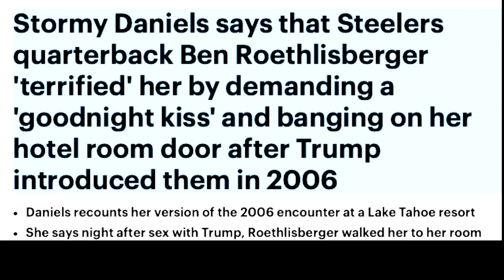NFL Quarterbacks Be Like...(Comedy Sketch)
In recent news Cam Newton talks about how he has to study the psychology of other NFL quarterbacks for the extensive preparation with his new team New England Patriots, so I decided to take a look inside the mind of a few QBs myself.